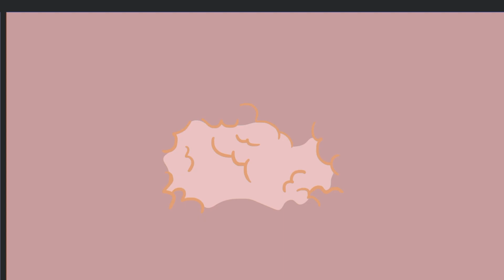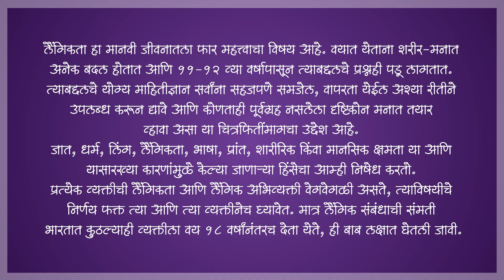सेक्स : जवळीक आणि भावना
सेक्स ही आनंद देणारी गोष्ट असू शकते आणि त्यामुळे अनेक भावना निर्माण होऊ शकतात. अधिक जाणून घेण्यासाठी पूर्ण व्हिडिओ पहा!

Chapters
0:00 - सुरुवात
0:21 - सेक्स आणि भावना
0:39 - रसायनांची भुमिका
0:57 - भावनांचे वादळ
1:38 - आमच्याविषयी